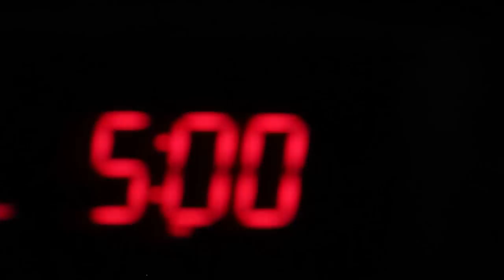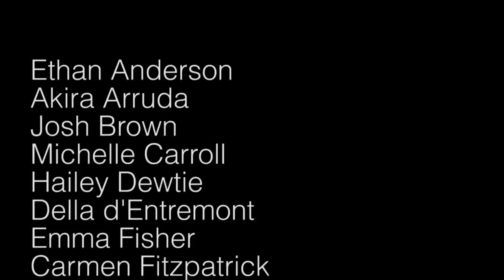Life in 1 Second - AMCA 2012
Students were asked to take several one-second shots of their day-to-day lives. The best shots were combined to create this piece.